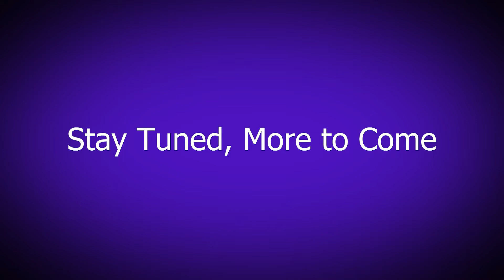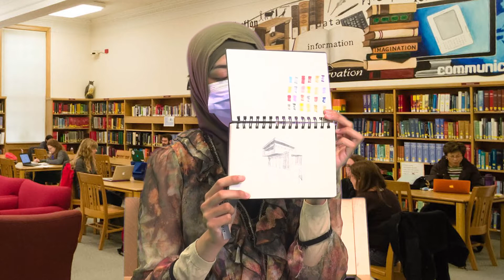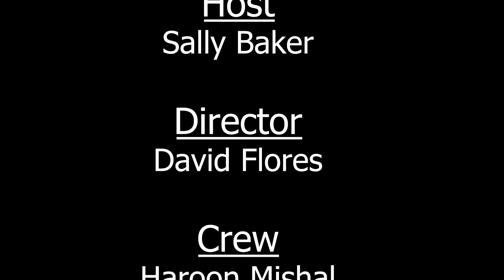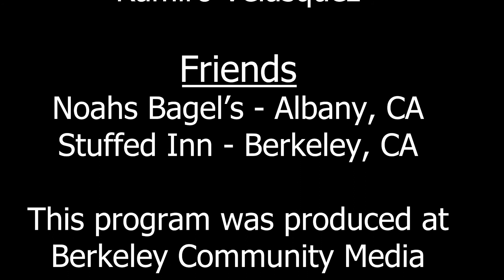Wee Poets - Miguel Zavala, Attorney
Welcome back to Wee Poets, post pandemic!  In this episode we will be interviewing local Bay Area attorney Miguel Zavala, as well as a young poet from El Cerrito High School.